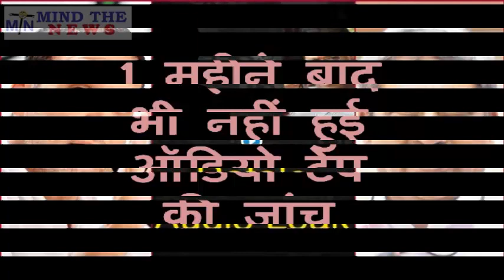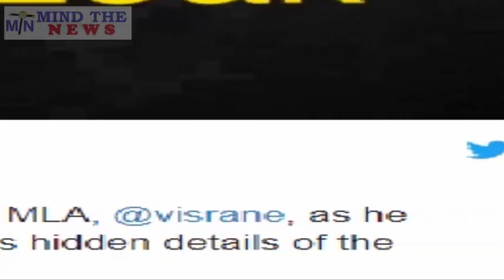राफेल घोटाले पर पर्रिकर Modi को कर रहे ब्लैकमेल.. ऐसी खबर जो Godi Media नहीं दिखायेगा.